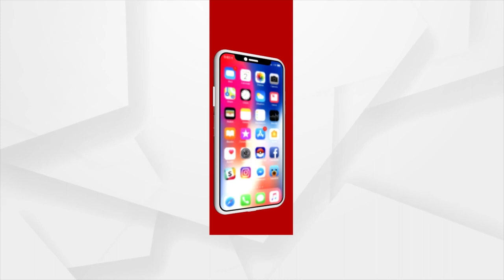Odisha Boy To Represent India At Soft Tennis Championship